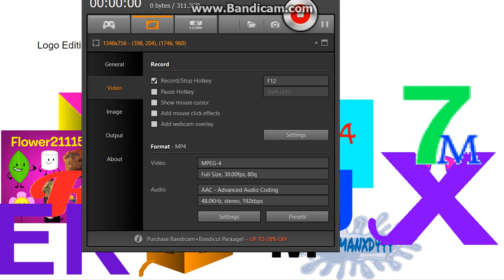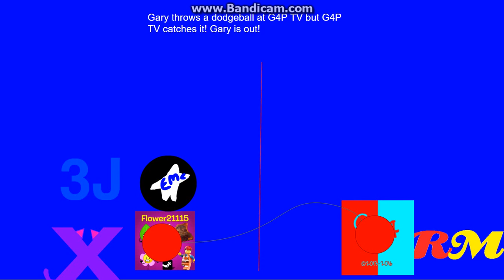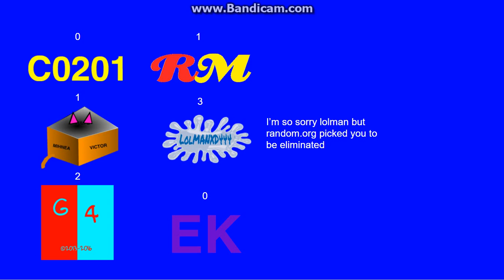logo editing object thingys randomized - episode 1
credit to my friends for the objects. and the challenges were based off of bfdi and i.i.2